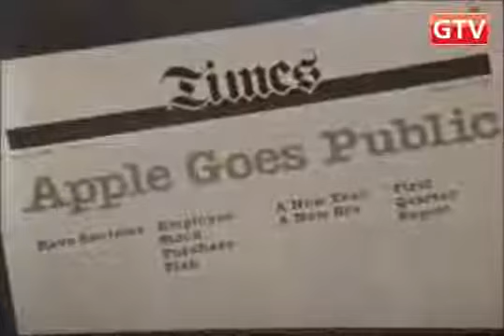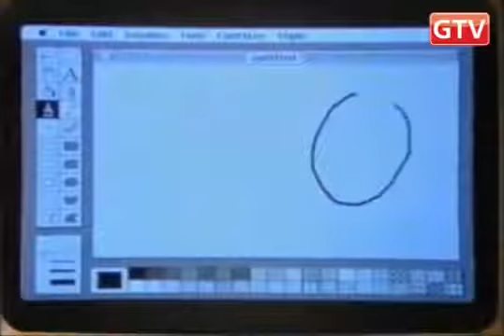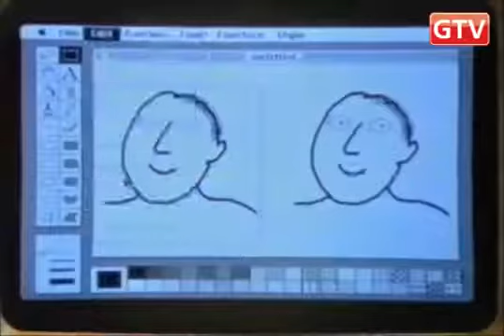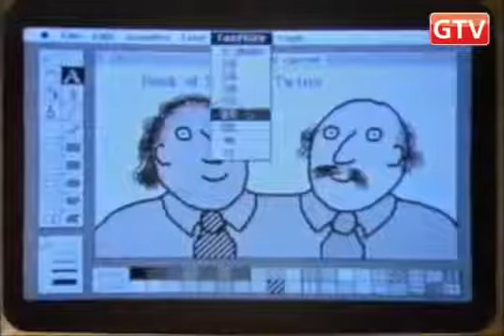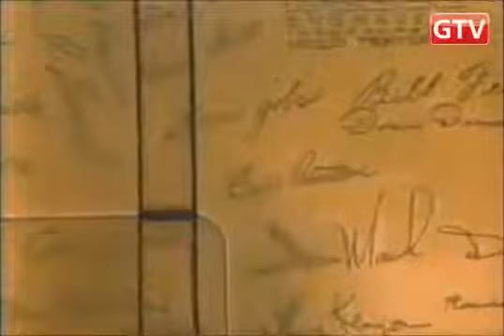The First Macintosh 1984г русский перевод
ВЕЛИКИЕ ДЕЛА НЕ ОСУЩЕСТВЛЯЮТСЯ В ОДИНОЧКУ, ОНИ ВСЕГДА ДОСТИЖЕНИЕ КОМАНДЫ
правильный подбор сотрудников — это залог успеха в любых делах.